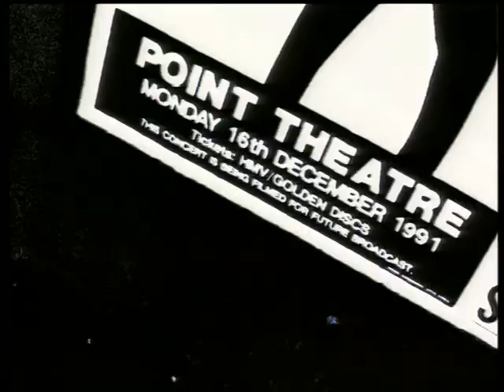01. Seal - Deep Water (The Point 1992) PAL DD 6 16bit/48kHz DTS-HD MA 6 LPCM 2